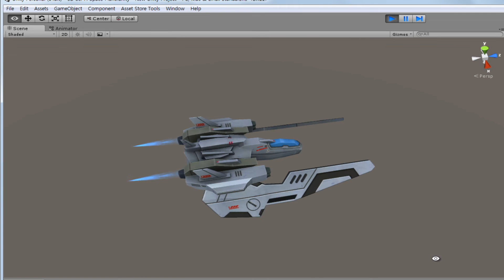3D Sci-Fi Space Plane